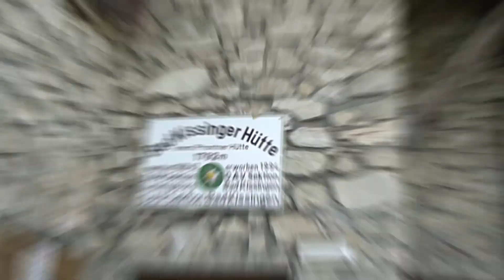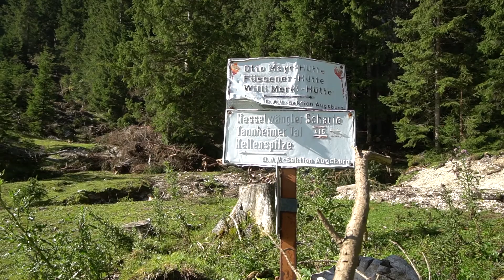Tannheimer Tal: Hüttenwanderung in den Alpen | Bombastische Aussichten auf 2.000m | Doku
48h in den Alpen: Bombastische Aussichten auf 2.000m | Hüttenwanderung | Tannheimer Tal Österreich
Rai Südtirol Bergwelt / Im Angesicht der Zinnen
doku
dokumentation
Lechtaler Höhenweg
Hüttenwanderung in den Alpen
Hüttentour in den Alpen
Bergwelten
Bergwanderung im Lechtal
Fritz Meinecke
GR20
Steinbock Tour
Tirol in Österreich
Lechtaler Höhenweg 2019
Wandertour
50km EXAKT auf einer LINIE laufen - keine Hindernisse umgehen | Durchschlageübung
24H HÖLLENMARSCH im Gebirge - Stoneman Hike Gold
Schweizer Alpen
5 Tage in den Allgäuer Hochalpen